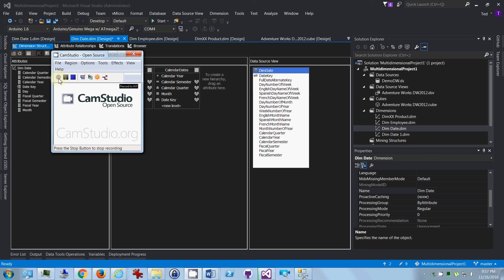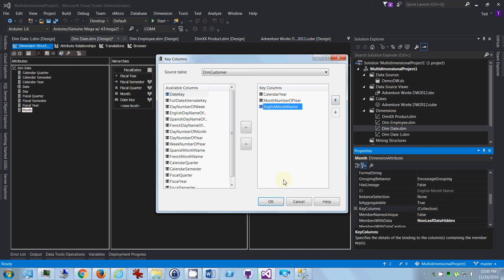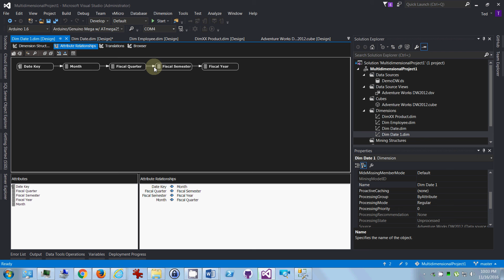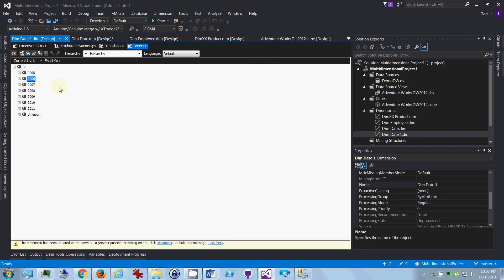05B SSAS Time Hierarchy